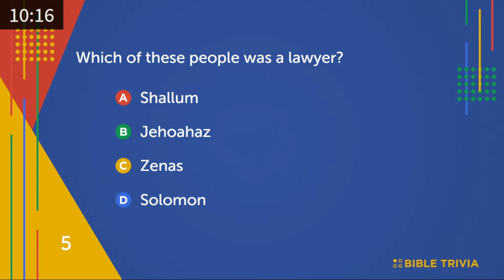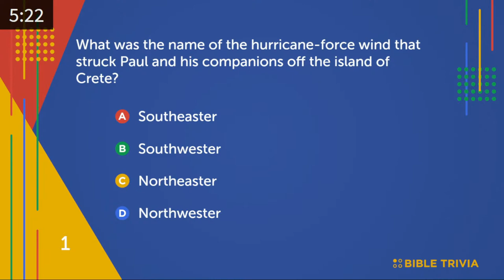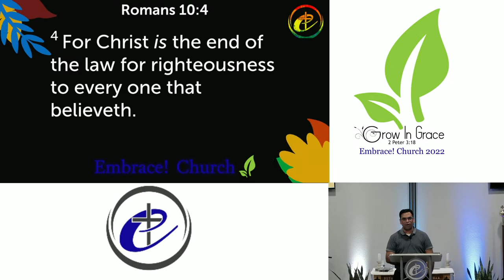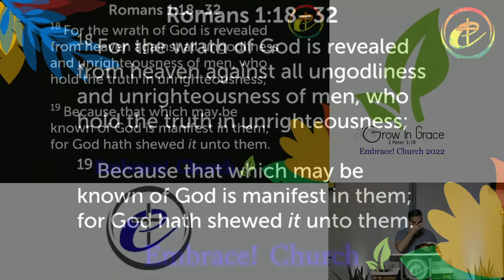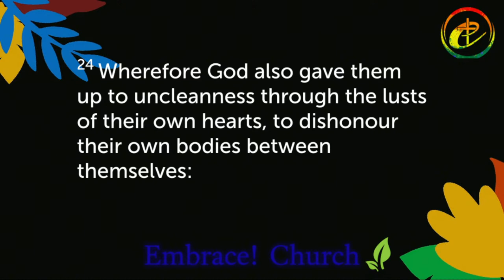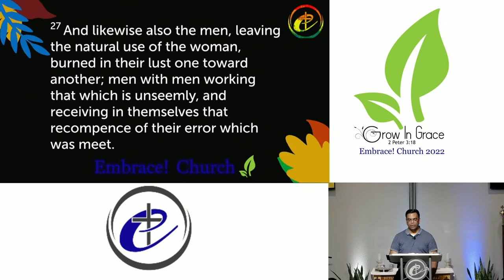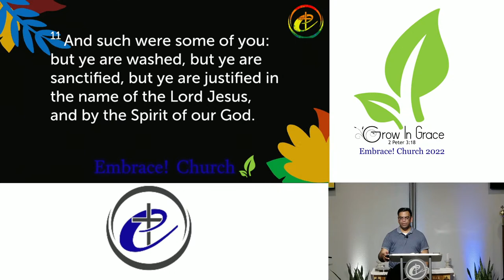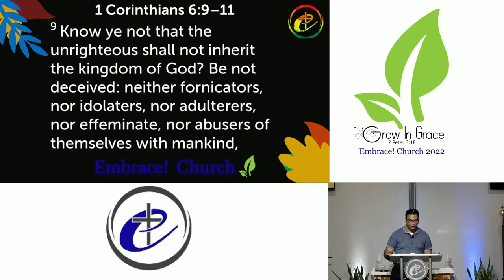Time in the Word 6/23/2022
Embrace! Church is a fully affirming & inclusive church centered around the Word of God.   We are Spirit led, Gospel Centered, and lovers of Jesus.   We "embrace" everybody, in every stage of faith, from every walk of life.   We invite you to experience the wonderful people that are Embrace! Church as we draw closer to God together.

New to Embrace! Church?
Fill Out a Connection Card

Sunday Worship: 11AM
Thursday Bible Study & Prayer: 7PM

Embrace! Church of San Antonio
4515 Fredericksburg Rd
Suite 8